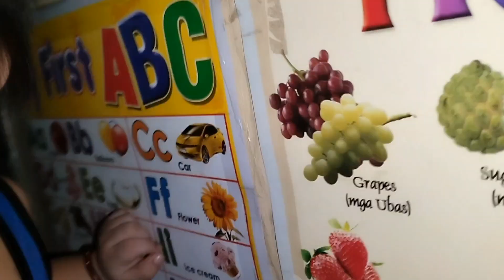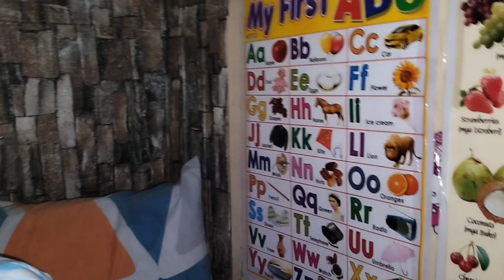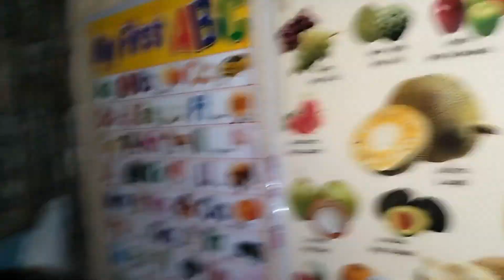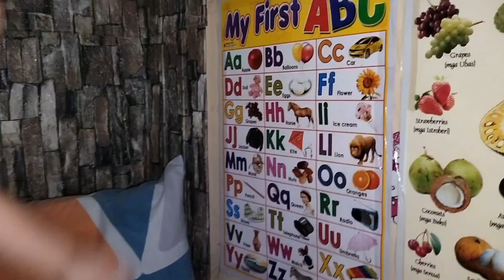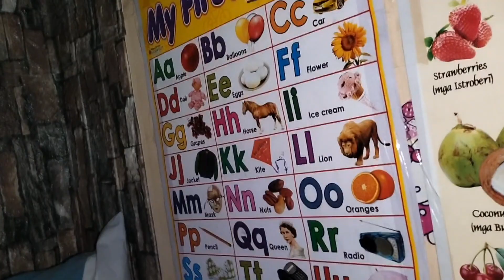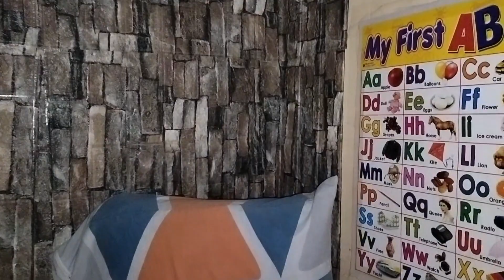MULTITASKING BABY. Playing while studying@TeffHany💜